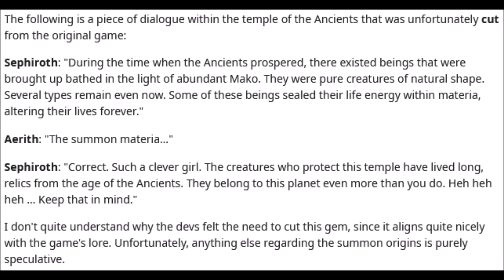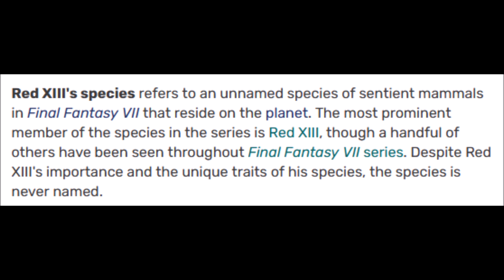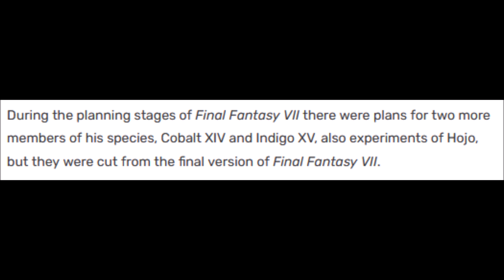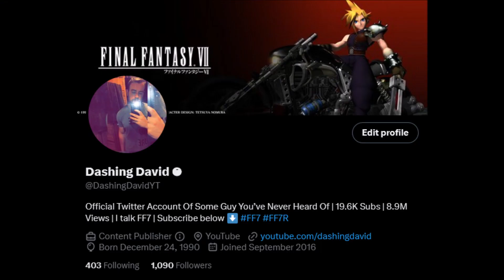FF7 Rebirth - Red XIII Species Name, Deneh, Cut Content & More!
There's a lot I'm hoping to see with Red XIII in Final Fantasy VII Rebirth. One major thing for me being a name for his species. But there is also plenty of other aspects of his character I'm hoping they touch on.